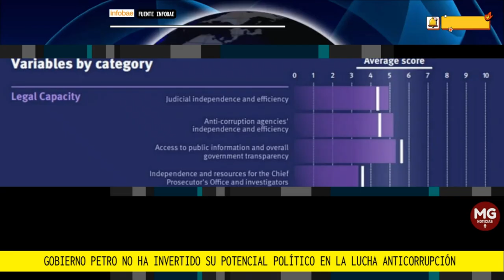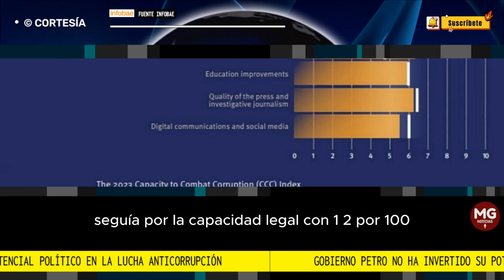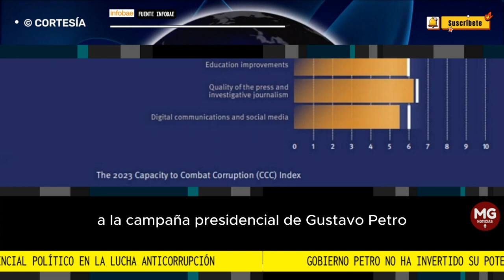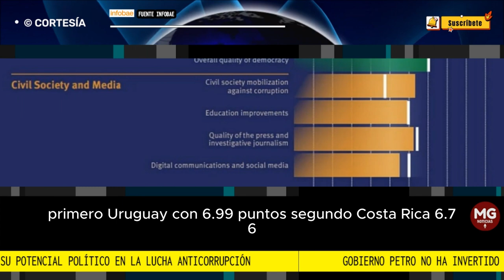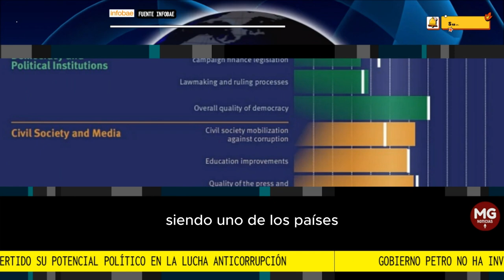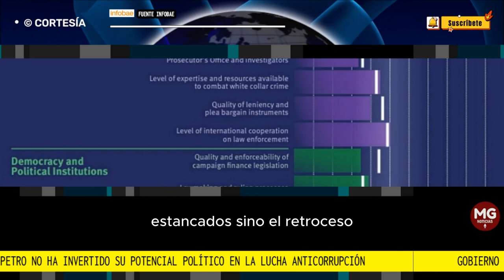🚨 SE RAJA GOBIERNO PETRO EN LUCHA ANTICORRUPCIÓN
El Gobierno Petro no ha invertido su potencial político en la lucha anticorrupción, según informe de Americas Society
El Índice de Capacidad para Combatir la Corrupción 2023 reveló que Colombia cayó al noveno lugar por detrás de la media regional en esta categoría
Fuente INFOBAE